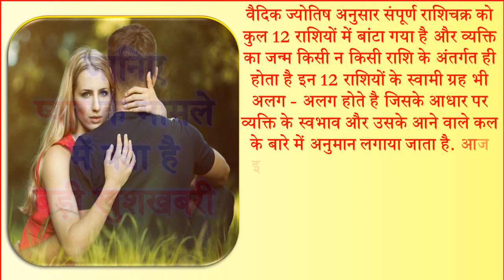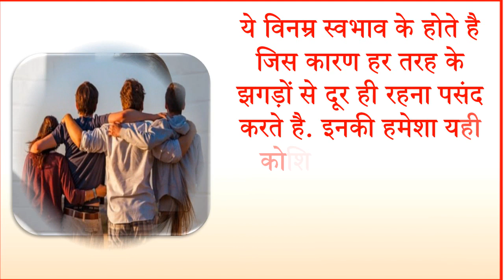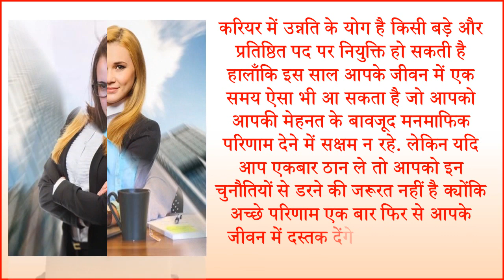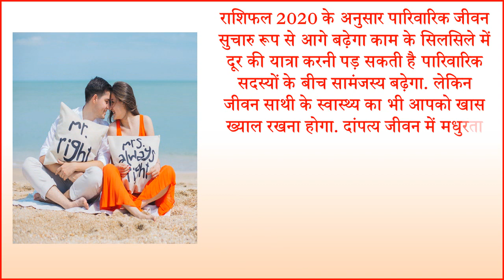Libra Rashifal Horoscope in Hindi 2020 | Tula Prediction 2020 तुला राशि वार्षिक राशिफल बड़ी खुशखबरी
यहां पर आपको तुला राशि वार्षिक राशिफल 2020 दिया गया है जिसमे आप तुला राशिफल 2020 का संपूर्ण वार्षिक राशिफल जान सकते है तुला राशि 2020 राशिफल तुला राशि राशिफल तुला राशि करियर होरोस्कोप 2020 राशिफल 2020 तुला राशि भविष्यफल 2020 तुला राशि आज का राशिफल तुला राशि भविष्यफल 2020 तुला राशि का कैसा बीतेगा तुला राशि वालो के लिए साल 2020 में क्या है बड़ी खुशखबरी |